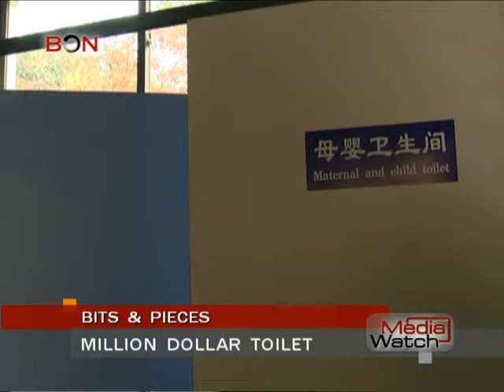Million dollar toilet - Media Watch - December 16 - BONTV